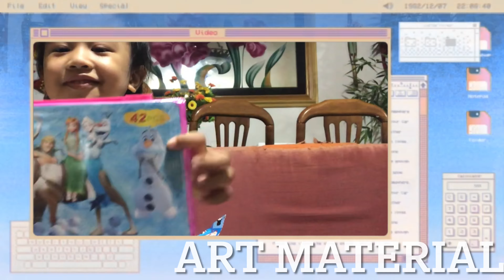2020 christmas gifts unboxing ft. Precious Caitlyn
Hi guys! I hope na naenjoy niyo yung vlog for today.